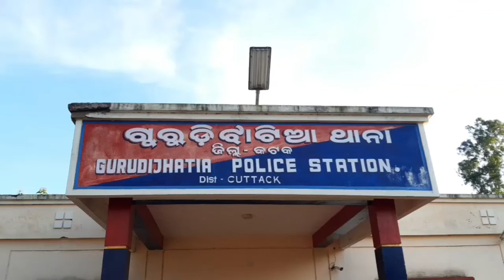କରୋନାର ଦ୍ୱିତୀୟ ଲହରୀରେ ସଚେତନତା ପ୍ରଚାର..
କରୋନାର ଦ୍ୱିତୀୟ ଲହରୀରେ ଗୁରୁଡ଼ି ଝାଟିଆ ପୋଲିସର ସଚେତନତା ପ୍ରଚାର...